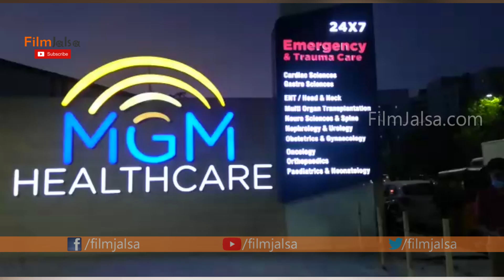ఎస్పీబీ అంత్యక్రియలు రేపు | S P Balasubrahmanyam Passed Away | SP Balu is No More | SPB | FilmJalsa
Watch#ఎస్పీబీఅంత్యక్రియలురేపు | S P Balasubrahmanyam Passed Away | SP Balu is No More